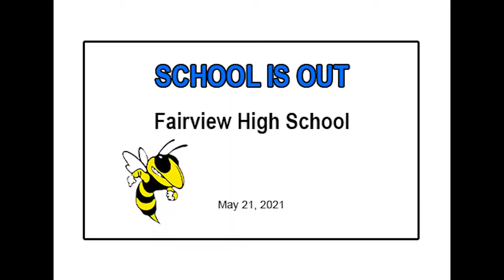School is Out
School is out.  Celebrating in Fairview High School.